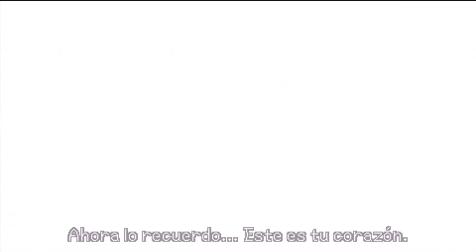[PSP] Kingdom Hearts: Birth by Sleep [EUR-ESP] Batalla final + créditos (Ventus) [Parte 1/2]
¡SPOILERS! No mires el vídeo si no te los quieres comer...